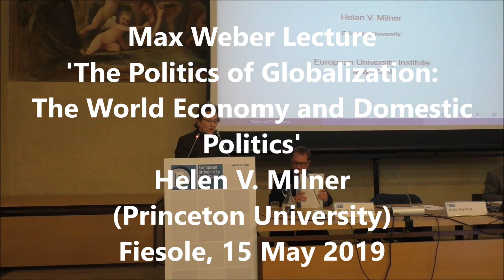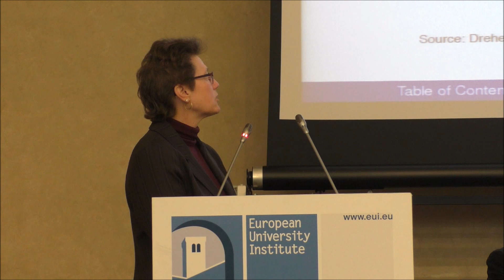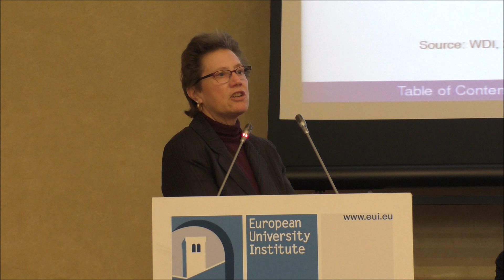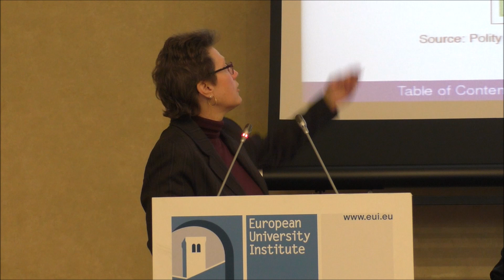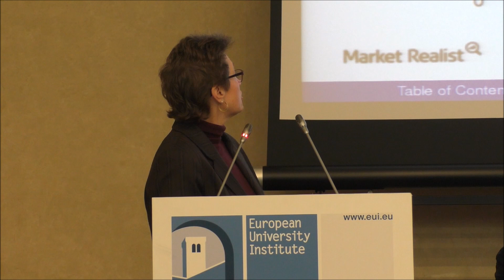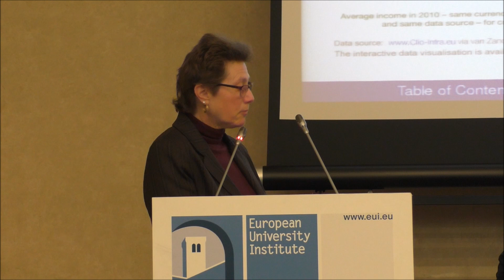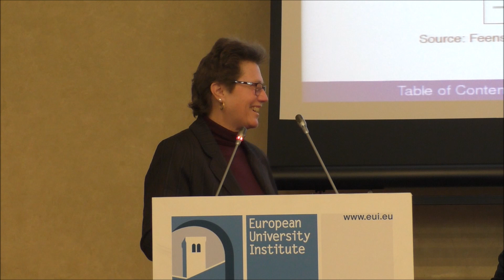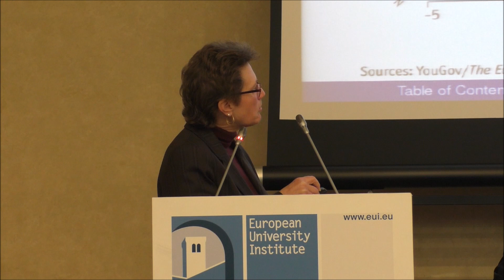Helen V. Milner (Princeton University), Fiesole 15 May 2019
Helen V. Milner delivered a Max Weber Lecture titled 'The Politics of Globalization: The World Economy and Domestic Politics' at the European University Institute